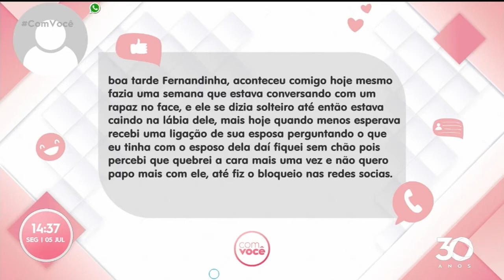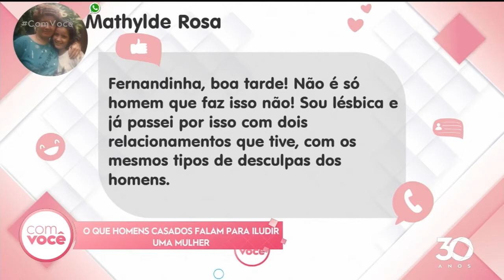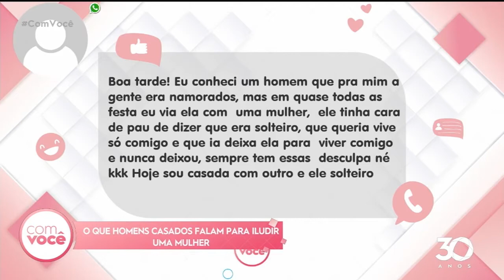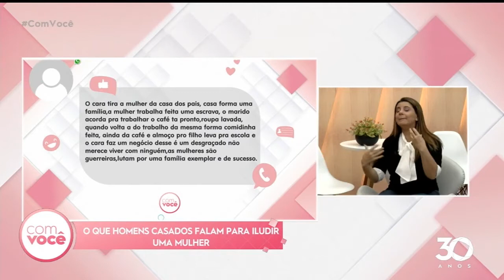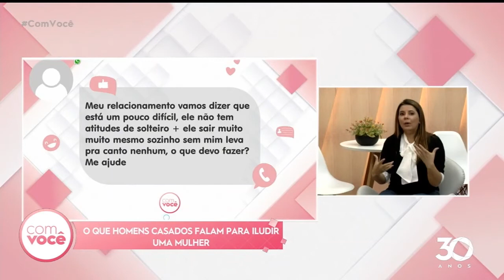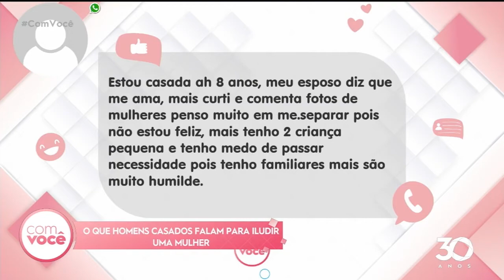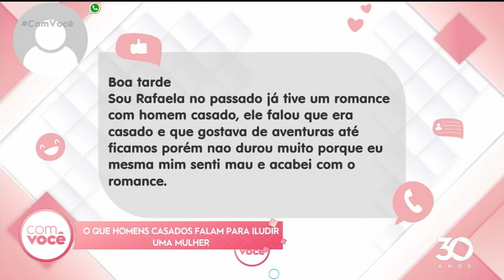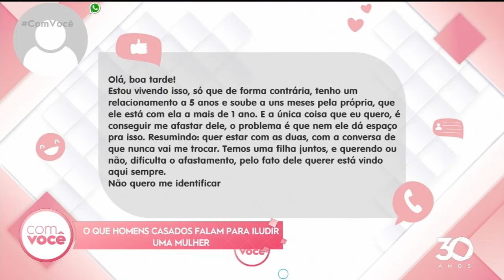Descomplica: o que os homens casados falam para iludir uma mulher? - Parte 2- Com Você